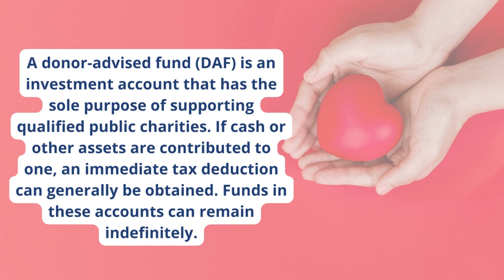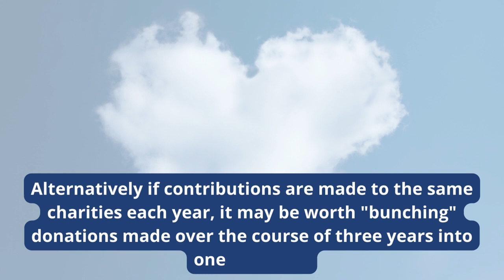Donor Advised Funds & Bunching | Custom Wealth Management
Did you know there’s a way to grow your charitable donations into potentially even more charitable donations? It’s true!

12ab

Break ground on your financial future!

🗺 Address: 125 E. Jefferson St., Suite 1510
Syracuse, New York 13202

We are licensed in the following states. If you are a legal resident of one of these states, please proceed. We are sorry if we are unable to offer you our services at this time.

Securities: California, Colorado, District of Columbia, Florida, Indiana, Maryland, Nevada, New Hampshire, New Jersey, New York, North Carolina, Pennsylvania, South Carolina, Texas, Utah, Virginia

Insurance: California, District of Columbia, Florida, New Hampshire, New York, Massachusetts, Maryland, Michigan, Virginia, California Insurance License

Securities offered through Registered Representatives of Cambridge Investment Research, Inc., a broker-dealer, member FINRA/SIPC. Advisory Services offered through Cambridge Investment Research Advisors, Inc., a Registered Investment Adviser.

Tracking #: